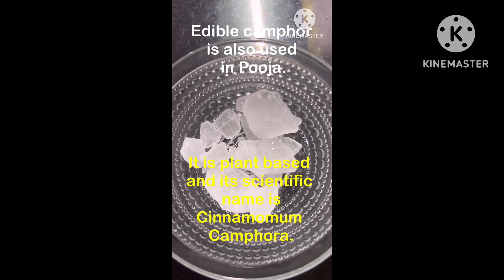Here are 3 health tips . ನಿಮಗೆ ತಿಳಿದಿರಲೇ ಬೇಕಾದ 3 ಅರೋಗ್ಯ ಸಲಹೆಗಳಿವೆ.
Here are 3 healthtips..ನಿಮಗೆ ತಿಳಿದಿರಲೇ ಬೇಕಾದ 3 ಅರೋಗ್ಯ ಸಲಹೆಗಳು